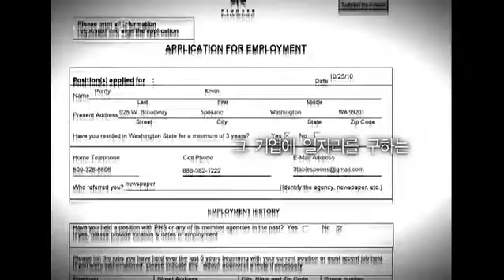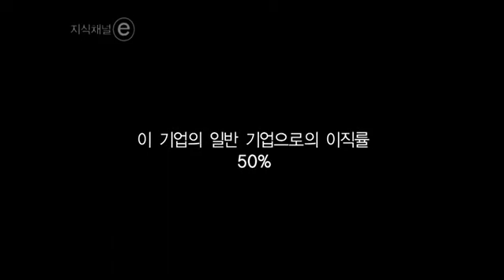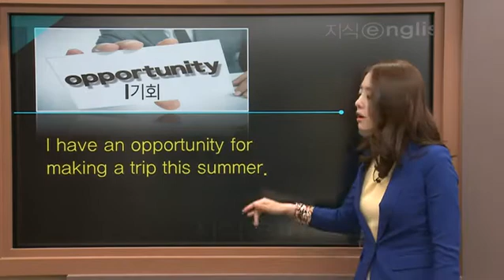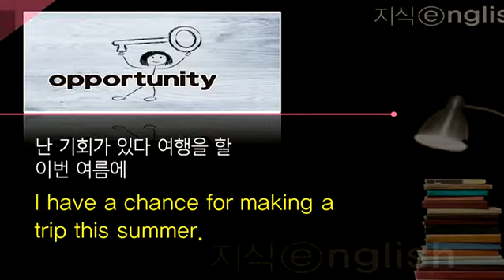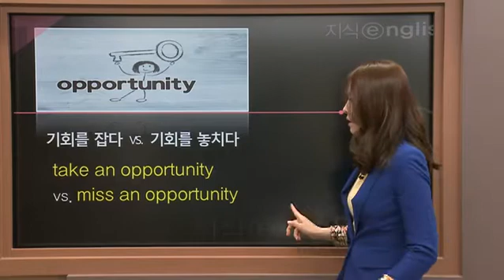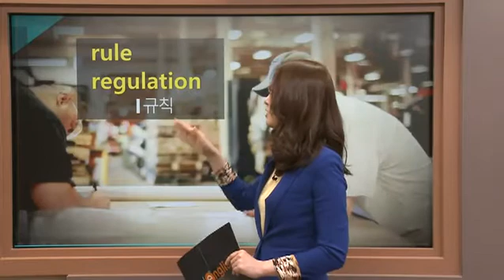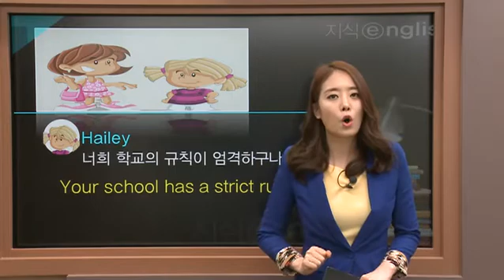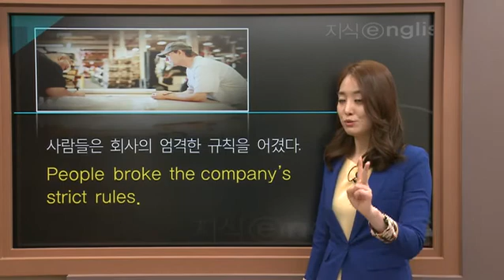지식 english - Game Not Over_#001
공식 홈페이지 :
  Game Not Over

지식채널e 영상을 활용하여 핵심 단어 및 정보를 영어로 이해하고 표현할 수 있도록 한다.